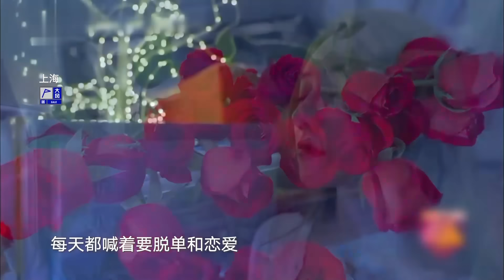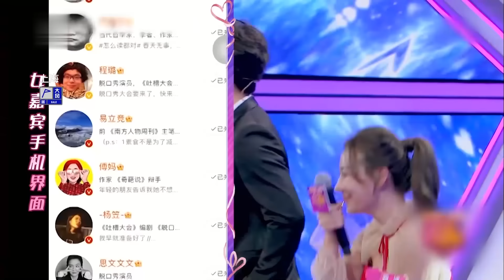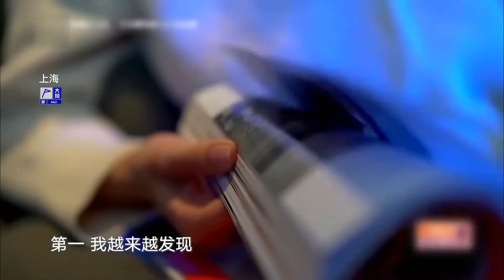突发情况！相亲牵手环节突然弃权？只因女嘉宾一个举动,男嘉宾愤怒离场！【金星相亲秀】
超经典相亲节目！金星